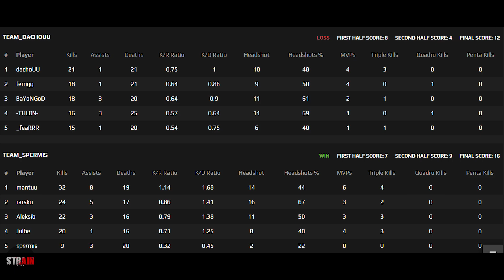CS:GO - OG mantuu playing Faceit with Aleksib in Cache